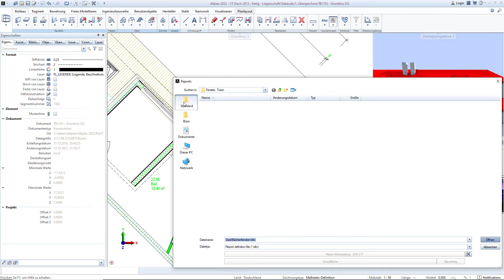Dachflächenfenster Report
Dachflächenfenster in Allplan im Report auflisten. Ist ein Projekt, was ich mal als Schulungsprojekt für's Dach auf Allplanlernen.de platziert habe.